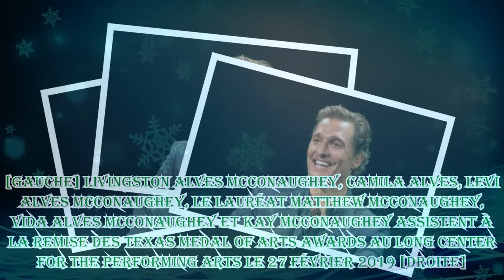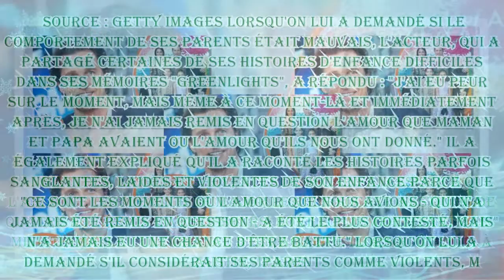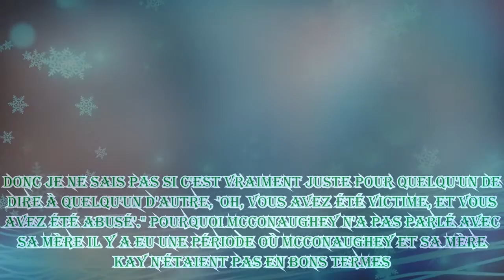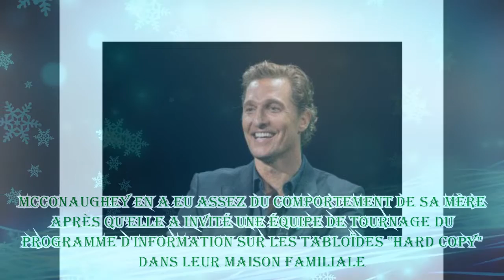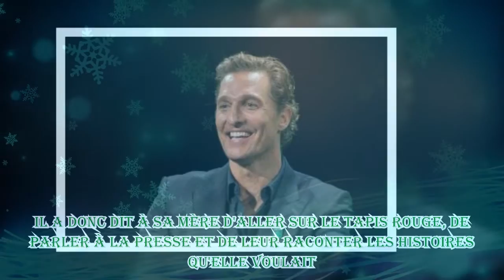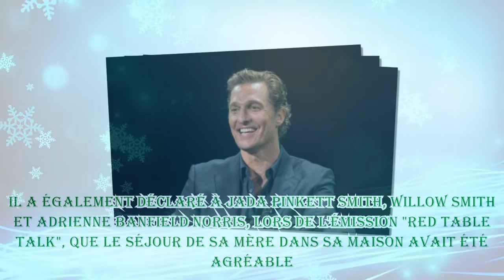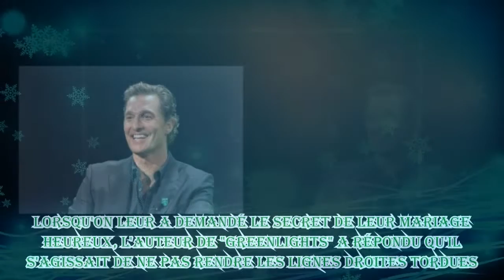Matthew McConaughey n'a pas parlé à sa mère pendant 8 ans après qu'elle l'ait "trahi" pour avoir "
Matthew McConaughey n'a pas parlé à sa mère pendant 8 ans après qu'elle l'ait "trahi" pour avoir " |Invicta Men's Pro Diver Stainless Steel Quartz Watch . Please help me with an order to maintain the system, thanks a lot.| L'acteur oscarisé Matthew McConaughey a passé huit ans sans parler à sa mère parce qu'il avait l'impression qu'elle l'avait trahi. Découvrez ce qui s'est passé entre le duo mère-fils. Matthew McConaughey est l'un des acteurs les plus célèbres au monde, grâce aux nombreux rôles qu'il a joués dans certains des plus grands films. L'acteur s'est fait connaître après avoir joué dans "Dazed and Confused". Par la suite, sa carrière n'a cessé de croître. Il a joué dans des films à succès comme "The Wedding Planner", "Le Loup de Wall Street" et "Interstellar". Matthew McConaughey est l'invité de l'émission "GMA DAY", le jeudi 24 janvier 2019. [gauche] Livingston Alves McConaughey, Camila Alves, Levi Alves McConaughey, le lauréat Matthew McConaughey, Vida Alves McConaughey et Kay McConaughey assistent à la remise des Texas Medal Of Arts Awards au Long Center for the Performing Arts le 27 février 2019 [droite]. | Photo : Getty Images Grâce à son excellente interprétation de différents personnages dans les films, il a reçu de nombreux éloges et de nombreuses récompenses, dont l'Oscar du meilleur acteur. Cependant, avant d'être ce qu’il est aujourd’hui, McConaughey a connu une enfance difficile et est resté huit ans sans parler à sa mère. LES PENSÉES DE MCCONAUGHEY SUR LES ABUS DES PARENTS Lors d'un entretien avec Today en novembre 2020, McConaughey s’est confié sur son éducation. L'acteur vedette, qui a grandi au Texas, a rappelé que le comportement de ses parents envers lui pouvait être considéré comme de la maltraitance. Matthew McConaughey, acteur oscarisé, assiste à l'annonce par le club de Major League Soccer Austin FC de quatre nouveaux investisseurs, dont lui-même en tant que " ministre de la culture " au 3TEN ACL Live le 23 août 2019 à Austin, Texas.| Source : Getty Images Lorsqu'on lui a demandé si le comportement de ses parents était mauvais, l'acteur, qui a partagé certaines de ses histoires d'enfance difficiles dans ses mémoires "Greenlights", a répondu : "J'ai eu peur sur le moment, mais même à ce moment-là et immédiatement après, je n'ai jamais remis en question l'amour que maman et papa avaient ou l'amour qu'ils nous ont donné." Il a également expliqué qu'il a raconté les histoires parfois sanglantes, laides et violentes de son enfance parce que "ce sont les moments où l'amour que nous avions - qui n'a jamais été remis en question - a été le plus contesté, mais n'a jamais eu une chance d'être battu." Lorsqu'on lui a demandé s'il considérait ses parents comme violents, M. McConaughey a répondu qu'il n'était pas juste que quelqu'un d'autre le dise si une personne saine d'esprit et consciente de ce qui s'est passé dit que ce n'est pas le cas. Il a expliqué : "Je ne suis pas dans le déni de la réalité. Ma mère et mon père ne sont pas dans le déni. Donc je ne sais pas si c'est vraiment juste pour quelqu'un de dire à quelqu'un d'autre, 'Oh, vous avez été victime, et vous avez été abusé'." POURQUOI MCCONAUGHEY N'A PAS PARLÉ AVEC SA MÈRE Il y a eu une période où McConaughey et sa mère Kay n'étaient pas en bons termes. L'acteur s'est ouvert à ce sujet lors d'une apparition émouvante aux côtés de sa mère dans l'émission "Red Table Talk" en novembre 2020. McConaughey et sa mère ont expliqué que leur différend a commencé lorsqu'elle s'est éprise de sa nouvelle célébrité au milieu des années 1990. Après que McConaughey est devenu célèbre grâce à sa performance dans "A Time to Kill", il a commencé à appeler sa mère chaque dimanche. Cependant, Kay ne répondait pas au téléphone. Au lieu de cela, c'était un de ses fans qui le faisait. L'acteur s'est donc senti trahi par sa mère lorsqu'elle a divulgué ses informations personnelles aux médias. En fait, l’acteur a expliqué qu'il essayait